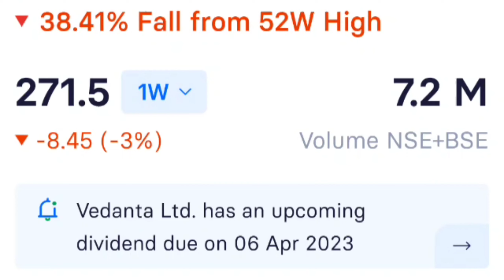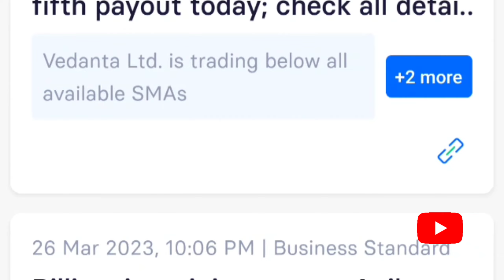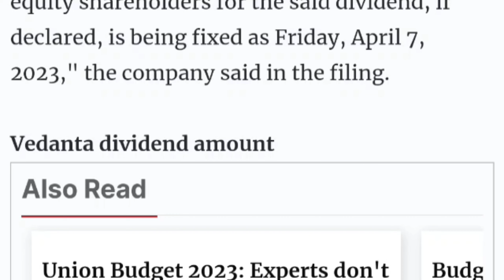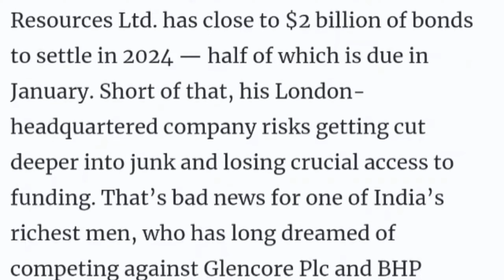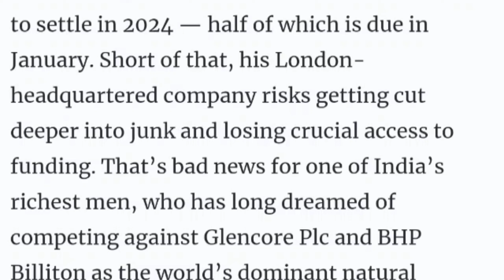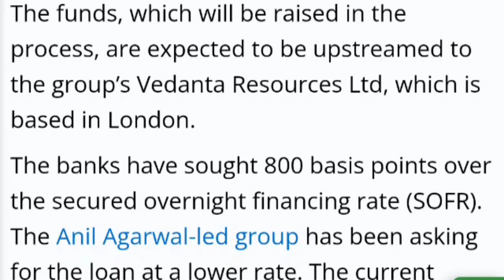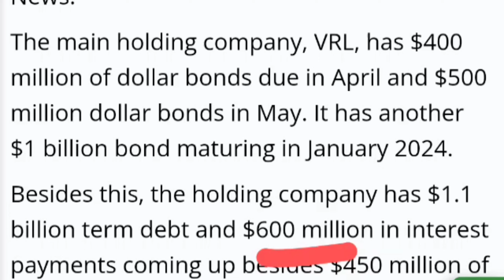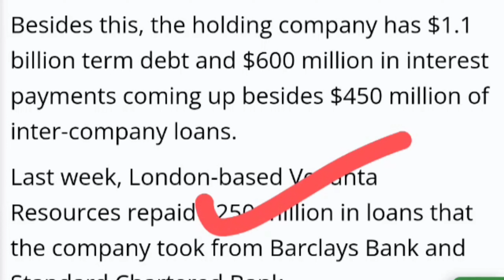VEDANTA बड़ी खबर 💥 vedanta share latest news, Vedanta share, vedanta share news, vedanta share news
vedanta
vedanta share analysis
vedanta share
vedanta share price target
vedanta equity share
vedanta news
vedanta share latest news today
vedanta share price target tomorrow
vedl share price
stock
vedanta share target
vedanta delisting news
vedanta share today
vedanta stock latest news today
cryptocurrency trading
digital marketing
vedanta stock
cryptocurrency wallet
share market
stock market
business news
vedanta dividend news
finance
ipo
vedanta dividend dates
vedanta debt
investor academy
vedl share dividend
vedanta dividend last date
hindustan zinc
vedl dividend ex date
stocks to invest in
stocks
interim dividend
hindustan zinc dividend to vedanta
hindustan zinc dividend deal
share bazar
vedanta share price target 2023
fundamental analysis
investing
stocks to trade
technical analysis
vedanta limited
vedanta deal
hindustan zinc dividend price
vedanta stock target and stoploss
metal stock to buy
share market live
vedanta stock buy or sell recommendation
vedanta share outlook
vedl dividend 2023
vedl dividend ex date 2023
vedanta share trade setup
nifty metal
hindustan zinc interim dividend
hindustan zinc share price
hindustan dividend deal
vedl share latest news
stock market today
vedanta shares drop
hindzinc target price
best mutual funds
vedanta dividend kab milega
vedanta share